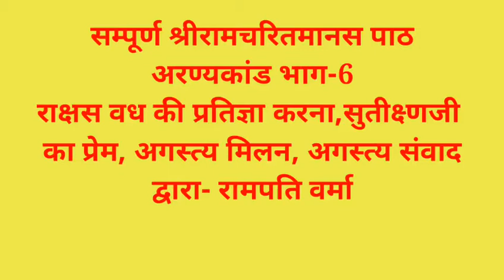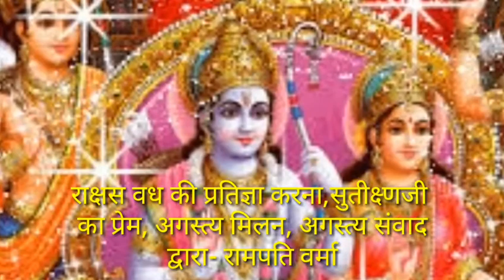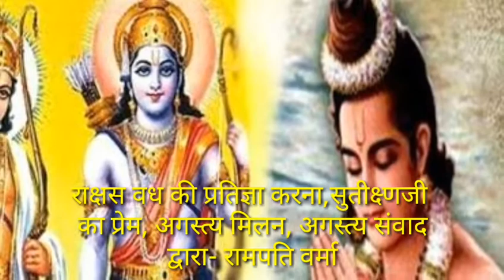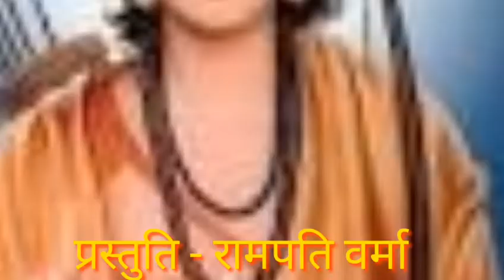सम्पूर्ण श्रीरामचरितमानस पाठ अरण्यकांड भाग-6 राक्षस वध की प्रतिज्ञा करना,सुतीक्ष्णजी का प्रेम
रामपति वर्मा की आवाज में संपूर्ण श्रीरामचरितमानस पाठ अयोध्याकाण्ड के 49 अध्यायों  के लिंक एक साथ
1. मंगलाचरण
5.  दशरथ-कैकेयी संवाद और दशरथ शोक, सुमन्त्र का महल में जाना और वहाँ से लौटकर श्री रामजी को महल में भेजना
13. श्री रामजी, लक्ष्मणजी, सीताजी का महाराज दशरथ के पास विदा माँगने जाना, दशरथजी का सीताजी को समझाना
36. श्री सीताजी का स्वप्न , श्री रामजी को कोल - किरातों द्वारा भरतजी के आगमन की सूचना , रामजी का शोक , लक्ष्मणजी का क्रोध
38. भरतजी का मन्दाकिनी स्नान , चित्रकूट में पहुँचना , भरतादि सबका परस्पर मिलाप , पिता का शोक और श्राद्ध
49. भरतजी का अयोध्या लौटना , भरतजी द्वारा पादुका की स्थापना , नन्दिग्राम में निवास और श्री भरतजी के चरित्र श्रवण की महिमा